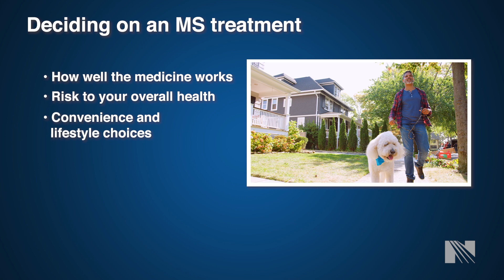Which Multiple Sclerosis (MS) Medicine is Best?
Jocelyn H. McGuire, APRN, Norton Neuroscience Institute discusses which medicine may be best for treating your Multiple Sclerosis (MS).

The Norton Neuroscience Institute Hussung Family Multiple Sclerosis Center brings together the expertise of health care professionals with unique skills and experience to manage MS and its symptoms. In addition to specialized clinical care, a full range of MS patient support options at the Norton Neuroscience Institute Resource Center with a dedicated multiple sclerosis patient navigator. Recognized by the National Multiple Sclerosis Society as a Center for Comprehensive MS Care, the Hussung Family Multiple Sclerosis Center offers the full spectrum of care and treatments, all in one collaborative facility.